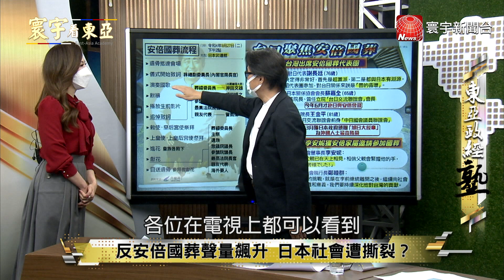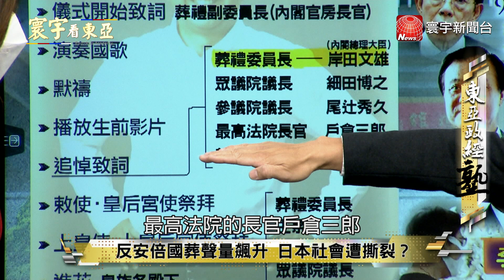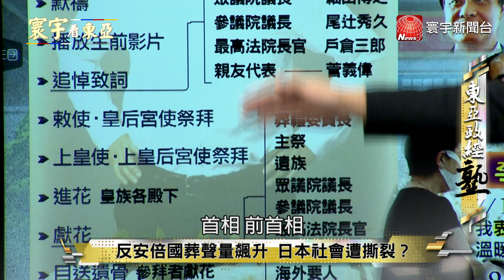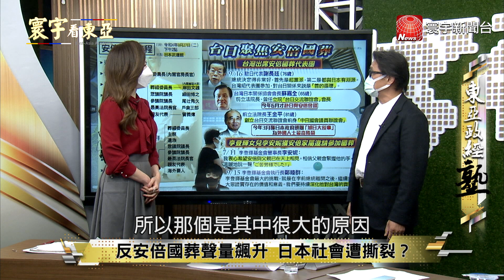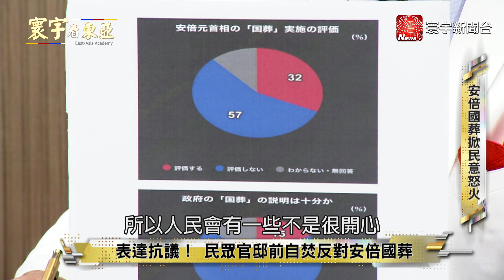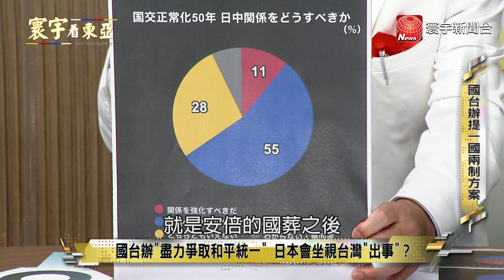寰宇看東亞 20220922【完整版】20大國台辦跑龍套？高唱一國兩制和平統一給誰聽？日本皇室千年一脈 德仁天皇面臨考驗 岸田容不下自民黨保守派？ 野島剛獨家分析台日關係的美麗與哀愁！｜劉以勤 陳永峰